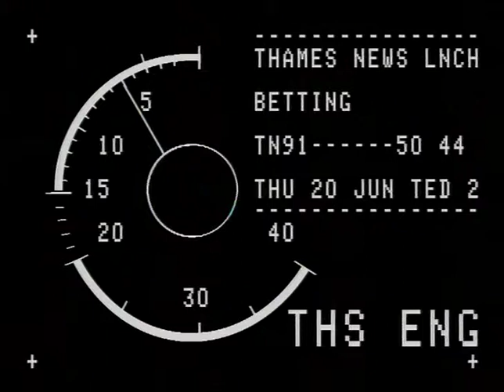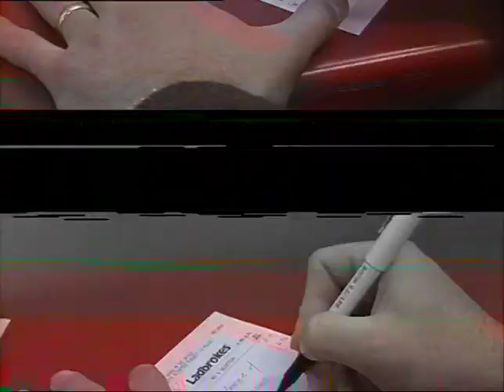TN-91-050-044.m4v | Thames News Archive Footage